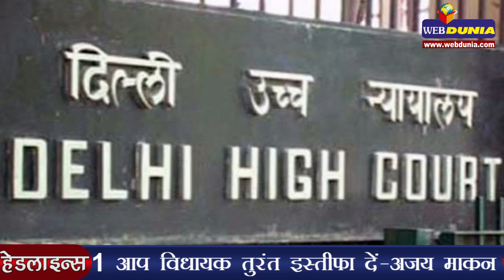केरल में मूसलाधार बारिश, तटीय इलाकों में भारी नुकसान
केरल के मध्य और दक्षिणी जिलों के विभिन्न हिस्सों में भारी बारिश हुई है जिसके कारण तटीय इलाकों में भारी नुकसान हुआ है। आधिकारिक सूत्रों ने बताया कि बारिश और अशांत समुद्र के कारण राज्य की राजधानी के तटीय इलाकों, अलपुझा और एर्नाकुलम जिलों में सैकड़ों घरों को नुकसान पहुंचा है। उन्होंने बताया कि प्रशासन ने बचावकर्मियों को निचले इलाकों में रहने वाले लोगों को निकालने का निर्देश दिया है। इन इलाकों में प्रभावित लोगों के रहने के लिए राहत शिविर भी खोले गये हैं।